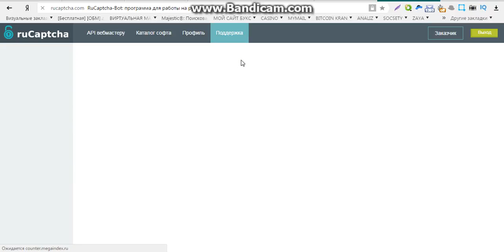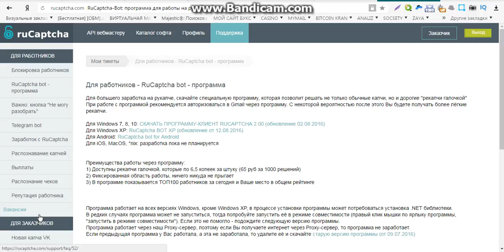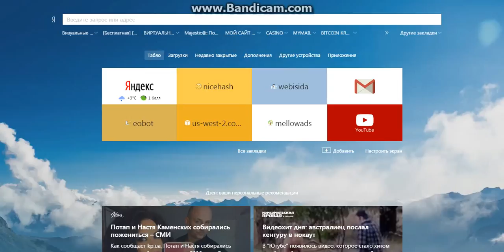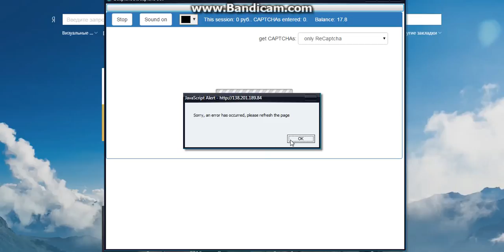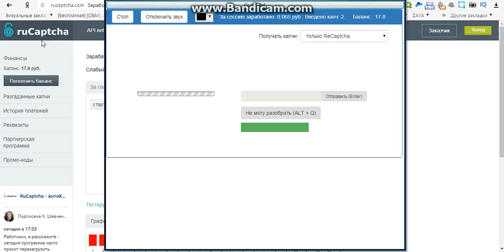быстрый и простой заработок онлайн